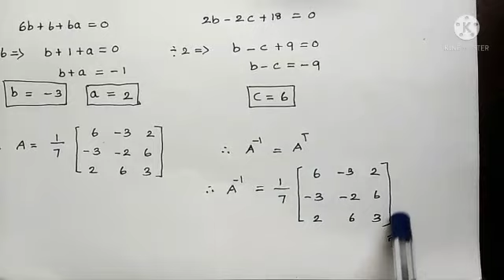12th standard Maths Example 1.12 | Learn mathematics easily | Chapter - 1